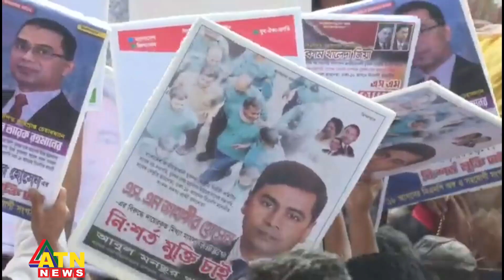প্রধানমন্ত্রীর পদত্যাগসহ নিরপেক্ষ সরকারের দাবিতে বিএনপির পদযাত্রা শুরু | ATN News